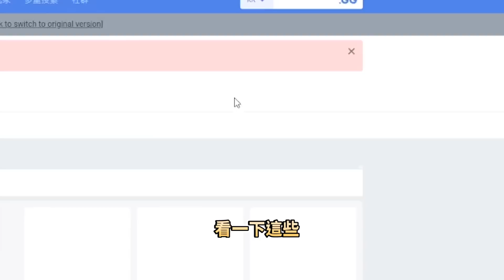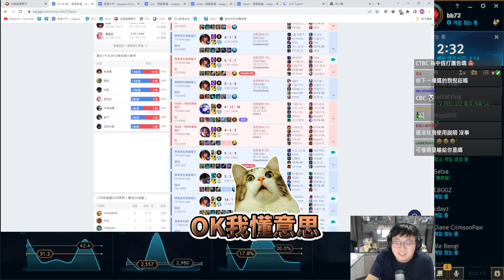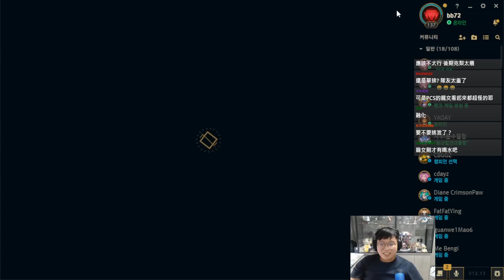【BeBe】克黎對決這版最強AD！？線上爆打但遊戲還是大劣勢..這場到底配不配贏 (ft.小跳蛙)